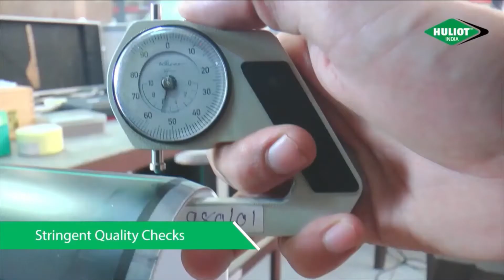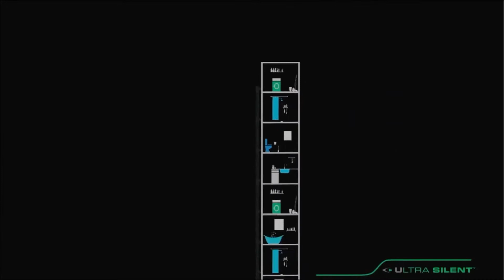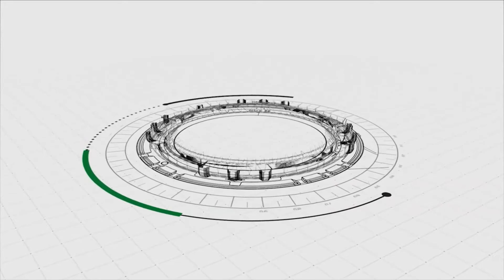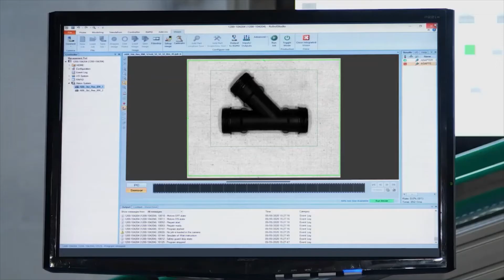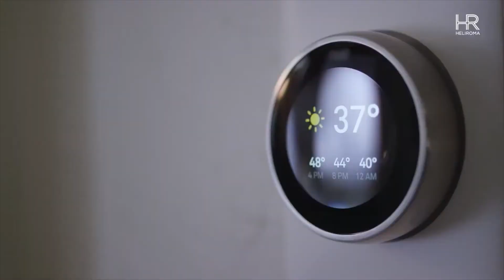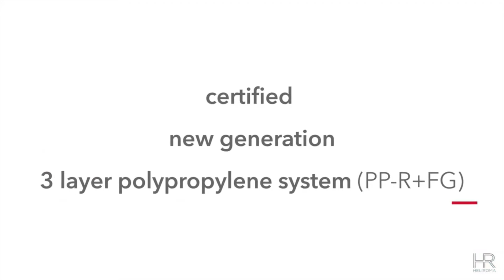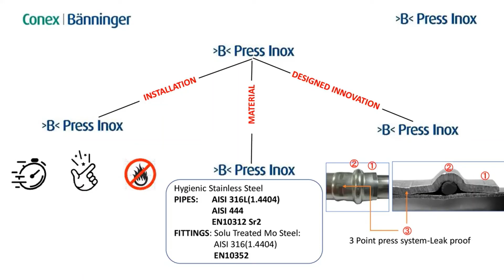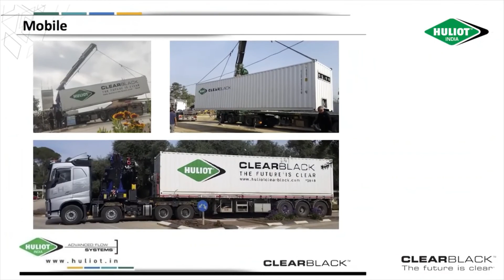Huliot Group- Kingpin of design and manufacturer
Huliot Group is a leader in the design and manufacture of advanced flow systems for commercial and residential buildings. The company offers a broadly comprehensive portfolio of sanitary system solutions that address the full lifecycle of water flow – from water supply, to wastewater, and infrastructure.
With patented technology and state-of-the-art manufacturing techniques, Huliot Group offers innovative products that are available in each of the standard size and diameter options, and which deliver the highest standards of quality and reliability.
The group is headquartered in Israel, and with its five global manufacturing and commercial subsidiaries it serves an extensive customer base that spans over 30 countries worldwide.
With a robust legacy of over 70 years in piping domain expertise, Huliot Group brings a profound commitment to always delivering service excellence and customer satisfaction.